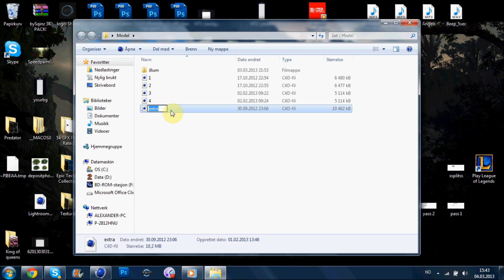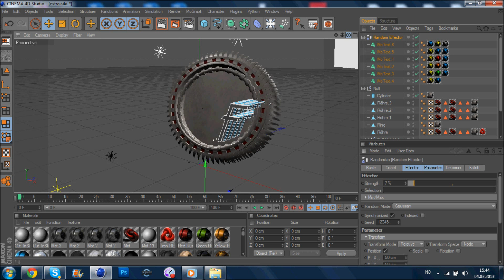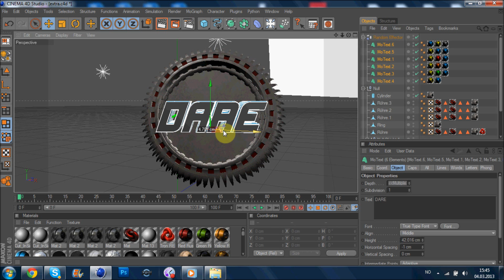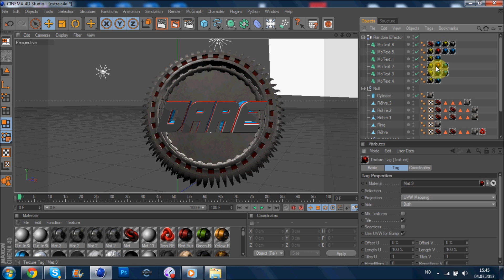Cinema 4d Tutorial How To Make Sick Clan Logos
Follow this tutorial Easy and you will have yourself a Cool Professional Logo
---10likes?---200views?---